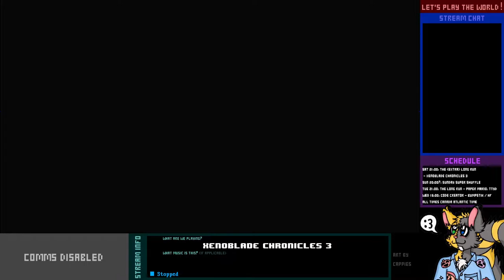Let's Play Live! - Xenoblade Chronicles 3 - 9-2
Joined by the great and...uh...kinda crazy Ashera, we face Colony 11's consul. Can we go so far as to liberate Keves' last line of defence?

After that, we're heading to Keves Castle...right? Riiiiiight? That's what we're doing? (hint: not really)